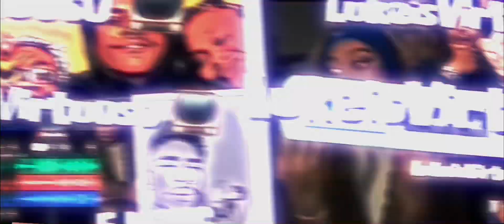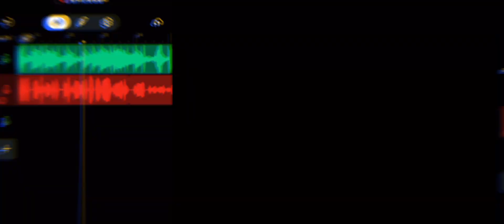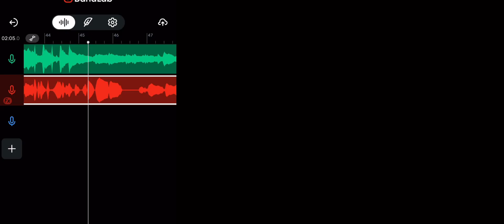‼️Reacting to Latto 😳Chicken Grease‼️